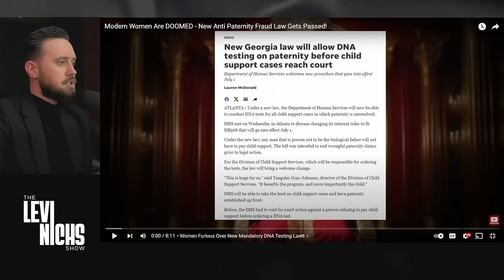Modern Women Are DOOMED - New Anti Paternity Fraud Law Gets Passed!